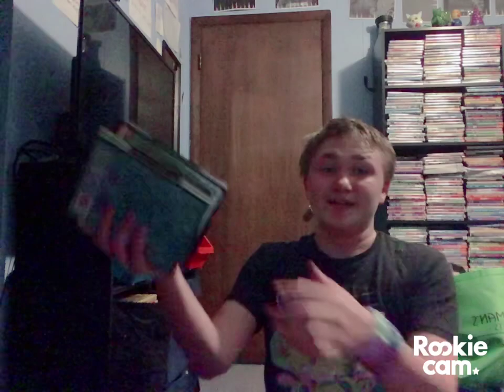Give me the DVD you’re grounded ￼